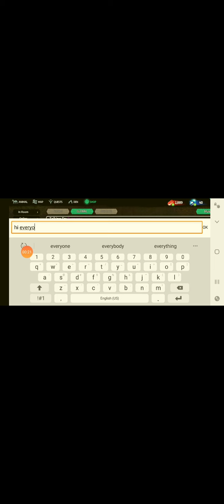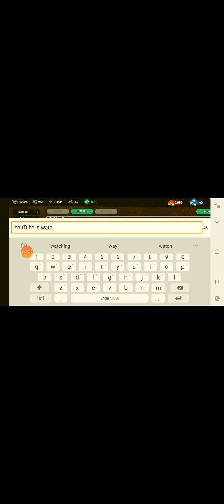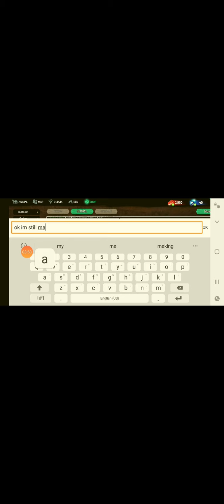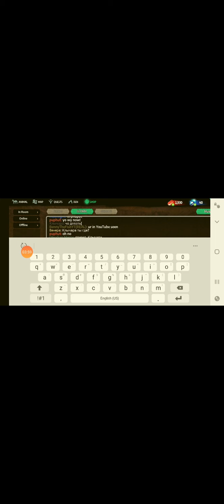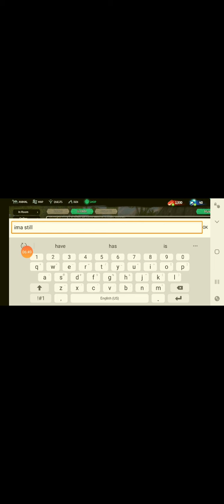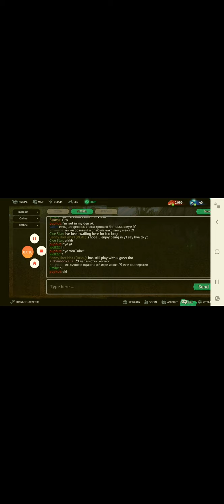I was gonna do quests but now I will...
Just gonna do quests and shoutout to puphut